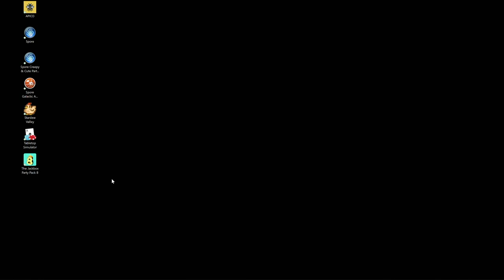Auto Burgers | Part 2 | Solo | PlateUp!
We are taking another roguelike adventure into PlateUp! We take on burger and full automation. We get really far and be ready for the chaos and fun of this never aired YouTube ONLY content.

Hectic single-player and co-op restaurant management: cook and serve your dishes, upgrade and customize your restaurants, and expand your culinary kingdom with each procedurally-generated location. Work together to cook food, deal with customers, and serve drinks - or do it all yourself!

Take on the roles of cook, waiter, maître d', entertainer and more as you and your friends create the restaurant of your dreams. Start from scratch each session and build your restaurant up with a variety of upgrades and unlocks, laying out your kitchen exactly how you want it. Tailor your customers' experience through your menu, decorations, and serving style, each with unique gameplay mechanics.

Prepare and serve a variety of dishes, including starters, mains, sides, desserts, and drinks. Get as many customers through the door as you can with fast-paced fast food, or make it fancy with gourmet 4-course dining experiences.

We also Stream on YouTube every Sunday 12:00 PM CST - 4 PM CST.